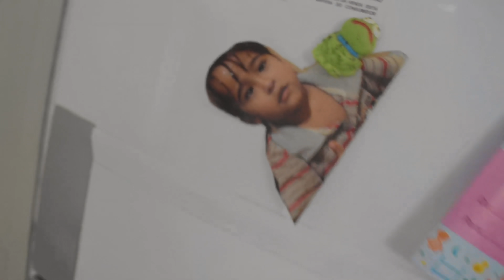Meu IRMÃOZINHO chamou a INSCRITA para jogar VÍDEO GAME😻😂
No vídeo de hoje meu irmão chamou a inscrita para jogar um vídeo game aqui em casa, veja só o que aconteceu 😂

                                    •CANAIS

📥Contato para parcerias:
rodriguesreal19

🏡: Moro em uma pequena cidade no sul do Piauí chamada São Raimundo Nonato com com aproximadamente 30mil habitantes, sou um menino sonhador que começou a 2 anos atrás com um celular j1, minha missão aqui é trazer um pouco de positividade para a família Rodrigues, se gostar dos vídeos peço que inscreva-se e ative o sininho parar não perder nenhum vídeo que está por vir.🍀❤️